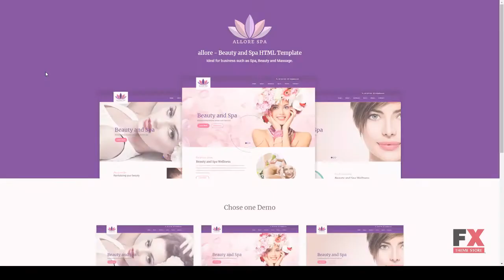Allore - Beauty and Spa HTML Template Byron Jaiden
Columns 3

 Layout Fixed

 Tags beauty, beauty parlor, day spa, hairdressers, health, makeup, massage, salon, saloon, skin care, spa, wellness center